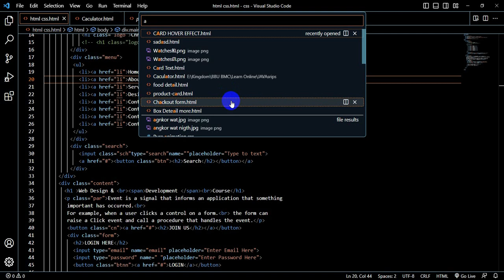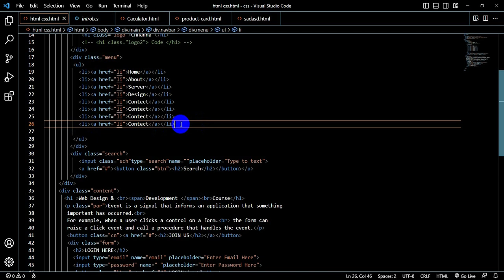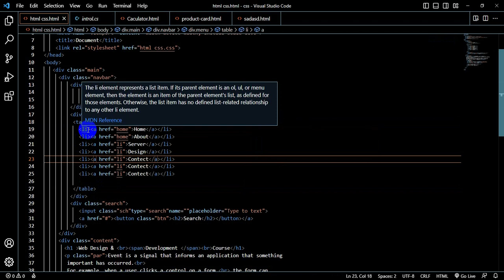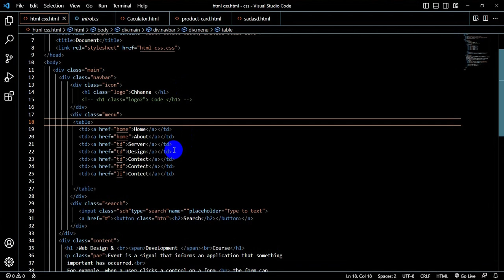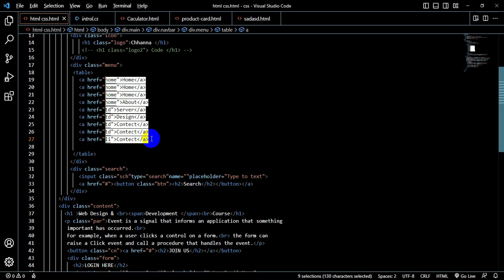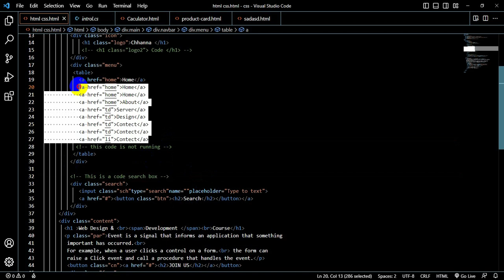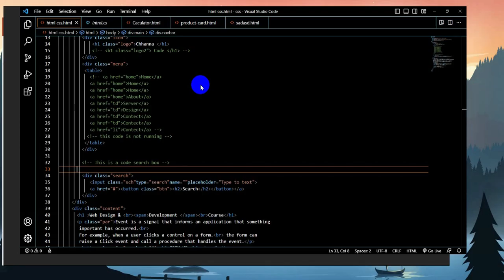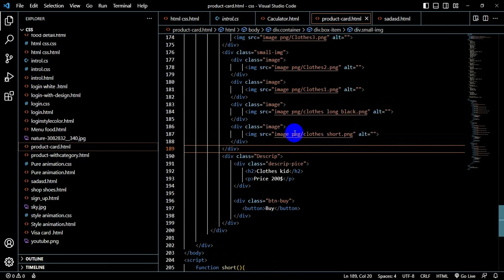Tip 12 in VS Code